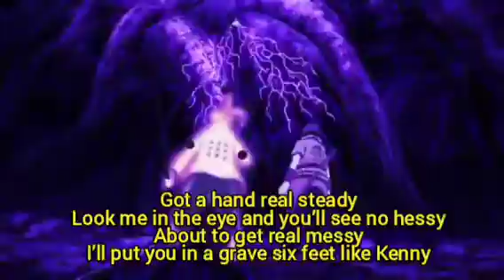THEY CALL ME A GOD - NEFFEX | NARUTO & SASKE VS MADARA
They Call Me A God - by NEFFEX with Lyrics